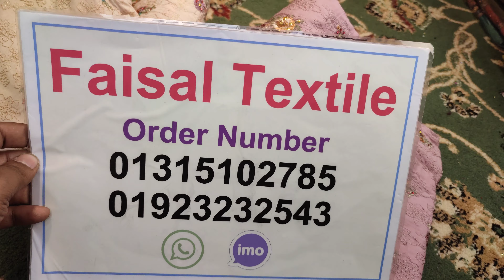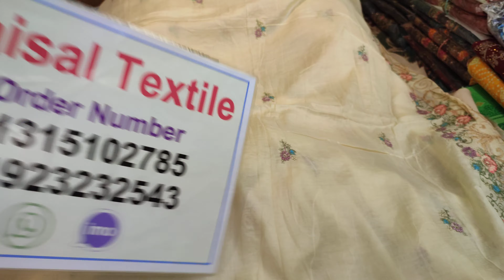ঈদের ধামাকা পাকিস্তানি খুবসুরাট ডিজাইন এর সেরা কালেকশন ! পাকিস্তানি থ্রি পিস ! eid collection 2022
আসসালামু আলাইকুম,
🏢ঠিকানাঃ

➡️ফয়সাল টেক্সটাইল
☑️নিচ তলা মেইন গেটের ডান পাশে।

party_dress design_2022
relative keyword:
,pakistani cotton three piece,
,pakistani cotton three piece in bangladesh,
,pakistani cotton dress,
,pakistani cotton suits,
,pakistani cotton dress design,
,pakistani cotton suit design,
,pakistani cotton dress design 2022,
,pakistani cotton,
,pakisatni three piece,
,pakistani three piece collection,
,pakistani three piece in bangladesh,
,pakistani three piece wholesale market in bangladesh,
,pakistani three piece design,
,pakistani three piece wholesale,
,pakistani three piece in bangladesh 2022,
,pakistani three piece 2022,
,pakistani party dresses 2022,
,pakistani party dresses online,
,party wear dresses brands in bangladesh,
,pakistani designer party wear 2022,
,simple party dresses in pakistan,
,pakistani wedding party dresses,